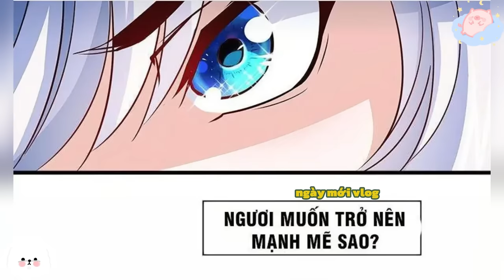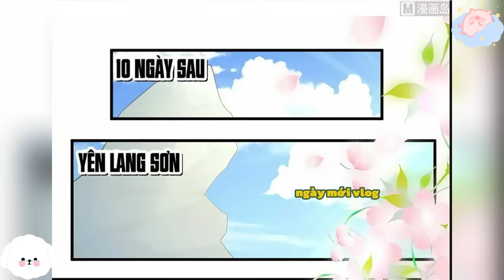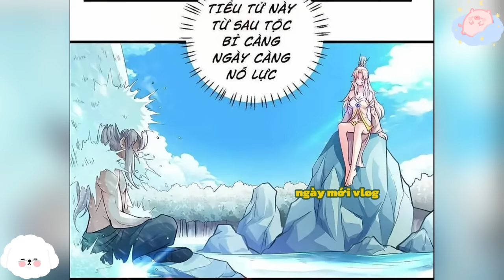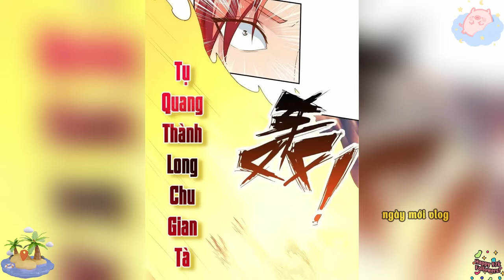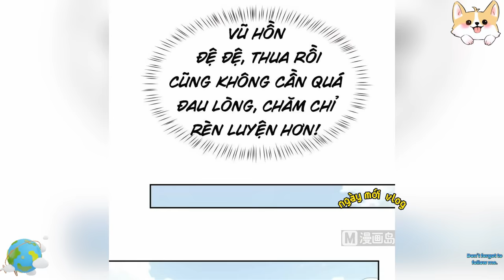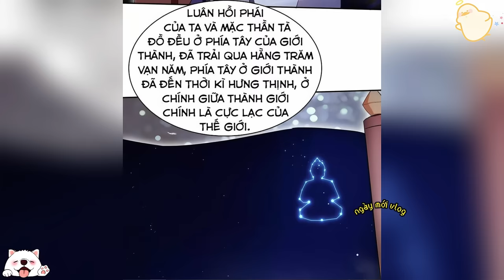Chap 1-266 l Main Có Được Bất Thế Kỳ Công Từ Đó Nghịch Chuyển Nhân Sinh l Review Truyện Tranh Hay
Chap 1-266 l Main Có Được Bất Thế Kỳ Công Từ Đó Nghịch Chuyển Nhân Sinh l Tóm Tắt Truyện Tranh Hay l Review Truyện Tranh l Review Phim Truyện Tranh Hay
tên truyện:vô thượng thần vương

ほとんどの資料は、1976年米国著作権法第107条に基づく「公正使用」に基づいています。興味がある場合は、ストリーミングサービスで映画/シリーズまたはサブスクリプションを購入してください。

私たちのビデオコンテンツは良いアニメの要約です。視聴者に紹介します。私たちのこの行動があなたを怒らせないことを願っています。

ビデオ内のすべての画像は、作者とメーカーが所有しています。私たちがあなたの権利を侵害したと感じた場合。

 hieuden01@gmail . com

問題のある動画はすぐに削除します。

All images in the video are owned by the author and producer. If we feel we have violated your rights.

 We will remove the offending video immediately. Thank you